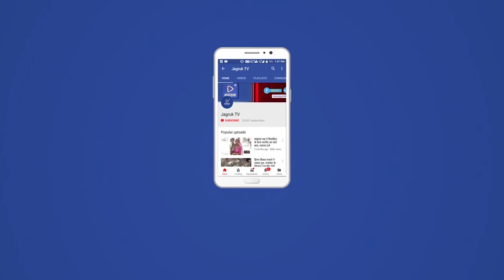बाड़मेर : ट्रेक्टर व टैक्सी के बीच हुई भिड़ंत, टैक्सी सवार की अस्पताल में मौत, ड्राइवर गंभीर घायल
बाड़मेर जिले के ग्रामीण थानान्तर्गत गेहू गांव में मंगलवार रात को ट्रेक्टर ने टैक्सी को टक्कर मार दी। इससे टैक्सी में सवार युवक की मौत हो गई। वहीं, एक टैक्सी ड्राइवर घायल गंभीर रूप से घायल हो गया। मृतक के शव को जिला अस्पताल की मोर्चरी में रखवाया। बुधवार को सुबह परिजनों की रिपोर्ट पर पुलिस ने मामला दर्ज कर लिया है।
पुलिस के अनुसार मृतक के भाई हेमनाथ ने रिपोर्ट दी है कि मंगलवार रात को भाई लक्ष्मणनाथ व टैक्सी ड्राइवर दानाराम गेहूं गांव से बाड़मेर की तरफ आ रहे थे। सामने से आ रहे ट्रेक्टर ने टैक्सी को टक्कर मार दी। इससे टैक्सी सवार दोनों गंभीर रूप से घायल हो गए। आसपास के लोगों ने दोनों को बाड़मेर जिला अस्पताल पहुंचाया। टैक्सी सवार गेहूं निवासी लक्ष्मणनाथ (30) पुत्र राणानाथ को डॉक्टरों ने मृत घोषित कर दिया। वहीं ट्रैक्सी ड्राइवर दानाराम गंभीर रूप से घायल हो गया। जिसका जिला अस्पताल में इलाज चल रहा है।
हेड कांस्टेबल अमीन खान के मुताबिक बुधवार को मृतक के भाई की रिपोर्ट पर मामला दर्ज कर लिया है। शव का पोस्टमार्टम करवाकर शव परिजनों को सौंप दिया है। मृतक भी टैक्सी ड्राइवर है।